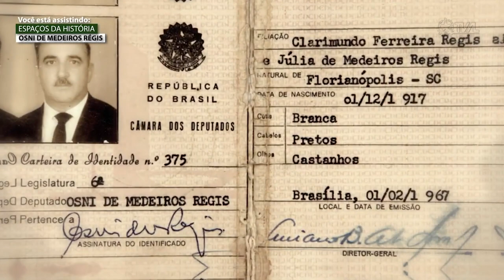TBT - A História do Deputado Osni Régis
O Plenário da Assembleia Legislativa de Santa Catarina Foi Nomeado Em Homenagem Ao Ex-deputado Estadual e Federal Osni Régis. Figura Relevante na Política Catarinense do Século Vinte, Ingressou na Vida Política em 1950, quando Foi Eleito Prefeito do Município de Lages, no Planalto Serrano, pelo Antigo PSD.